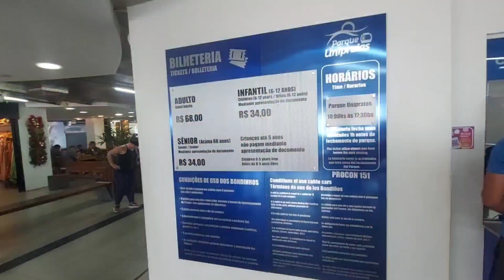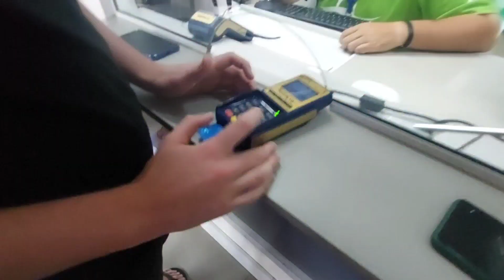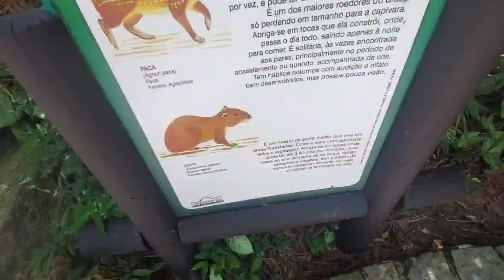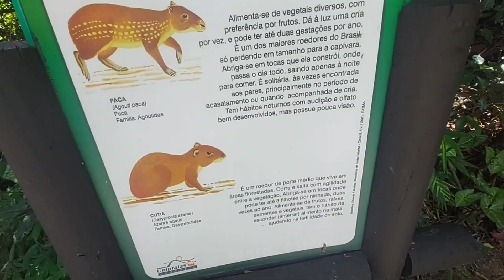BALNEÁRIO CAMBORIÚ POR UM DIA!😃😃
Passamos um dia com a família no dia 31 dia da virada .,fizemos passeio de teleférico até  a praia do laranjeiras  e após retornamos a balneario  a espera  da virada.
Foi tudo incrível muitas coisas para olhar e fazer